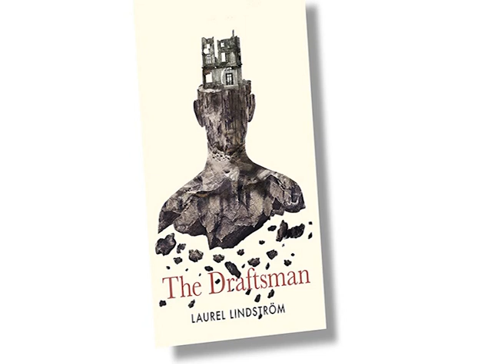14 Sitting Comfortably Podcast – The Draftsman chapter 5 part 2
For Martin Cox the world is a confusing place. And yet Martin has all the power. The Draftsman draws his own lines, looking and yet not looking. His parents dead, friendless and alone, Martin struggles to connect and it is the dead that lead him to his own resolution.
Author Laurel Lindström reads.